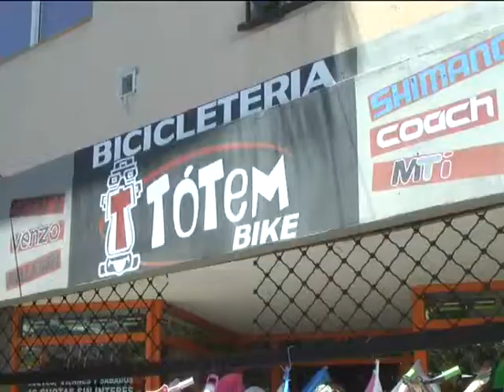17 MIGUEL RETA